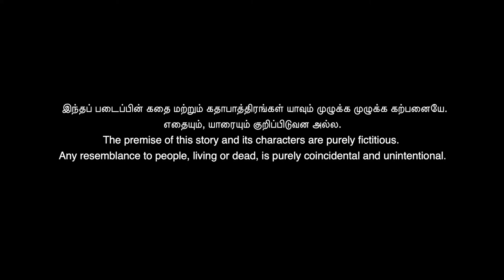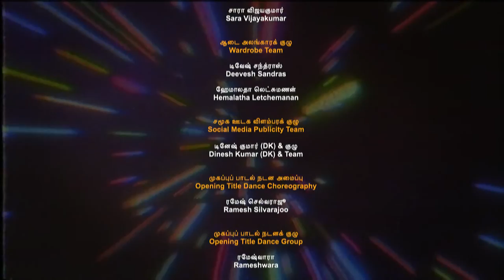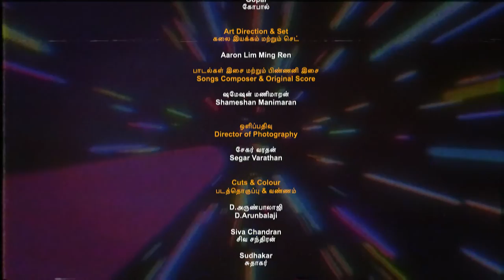Adukku Vettu Annasamy 2: 80's Lootty! - 40 - Ep40 & Ep41 (FINALE) | Tamil Web series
After a laugh-riot fiesta in the 70's era, the iconic Adukku Vettu Annasamy returns for a phenomenal 2nd round of fun, laughter and celebration with the 80's Lootty! Going all retro this time, Cultural Medallion Recipient & Pradhana Vizha 2021's Lifetime Achievement Award Recipient P.Krishnan's lovable characters come back alive with an all new zest and only the best to bring down the house with laughs! Happening 10 years after the first season, Annasamy is retired now but can't sit idle...